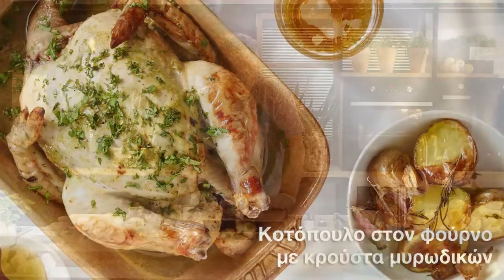Κοτόπουλο στο φούρνο με κρούστα μυρωδικών - Συνταγή του Λευτέρη Λαζάρου | Lidl Cyprus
Μάθε πώς να φτιάξεις «κοτόπουλο στο φούρνο με κρούστα μυρωδικών» σωστά, εύκολα και γρήγορα!

Υλικά συνταγής:

- 1 ολόκληρο κοτόπουλο (1,4 kg περίπου)
- 50 g ελαιόλαδο
- 700 g μικρές πατάτες, κομμένες στη μέση
- 500 g ζωμός λαχανικών
- 10 σπόροι κάρδαμο (εναλλακτικά 4 αστεράκια γλυκάνισο)
- 200 g χυμός πορτοκάλι
- 200 g μουστάρδα
- 2 κουτ. του γλυκού ξύσμα πορτοκαλιού
- λίγο κορν φλάουρ
- 6 κλωναράκια θυμάρι
- 2 κοφτές κουτ. του γλυκού αλάτι
- 1/2 κουτ. του γλυκού πιπέρι
- λίγη σαλάτα για στόλισμα

H Lidl Cyprus άνοιξε το πρώτο της κατάστημα το 2010 και σήμερα, λίγο λιγότερο από 8 χρόνια αργότερα μετράει 16 καταστήματα και ένα κέντρο διανομής σε όλη την Κύπρο, απασχολώντας πάνω από 500 συνεργάτες.

Είμαστε περήφανοι που παρέχουμε στους πελάτες μας προϊόντα σύμφωνα με τα υψηλότερα στάνταρ ποιότητας, στις χαμηλότερες δυνατές τιμές και συνεργαζόμαστε στενά με τους προμηθευτές μας προκειμένου να το επιτύχουμε. Επιδιώκουμε την χρήση τοπικών προϊόντων όπου είναι εφικτό και το επιτυγχάνουμε μέσω της συνεργασίας μας με τοπικούς παραγωγούς και προμηθευτές.